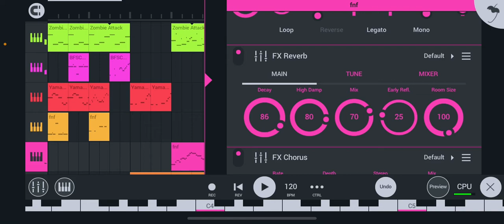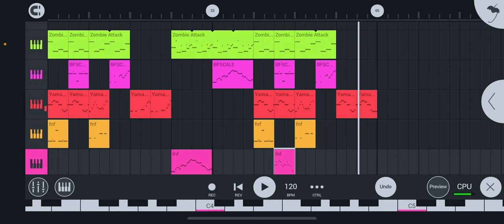Experiment fnf song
Voices experiment made by zealous and bf